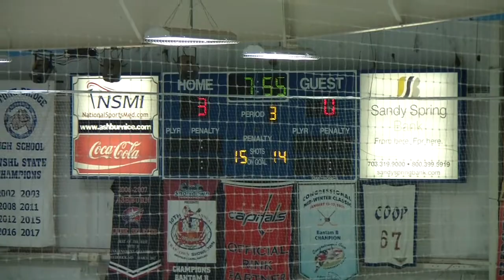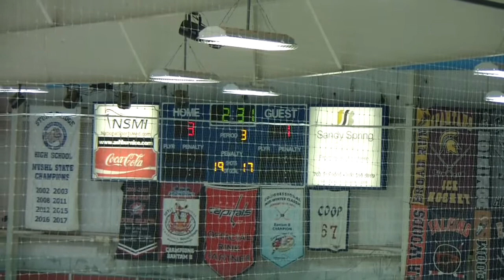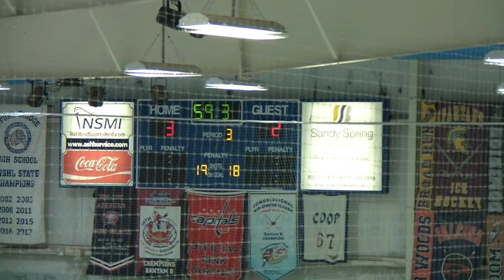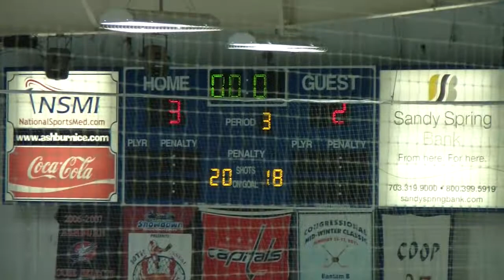20171029 XtremeU16 NoVA IceDogs Period 3